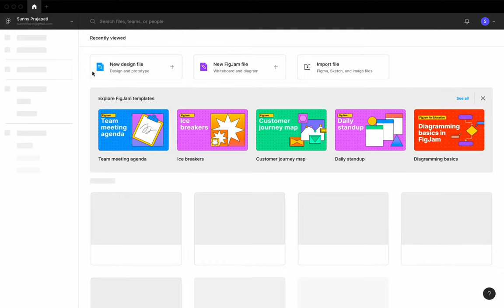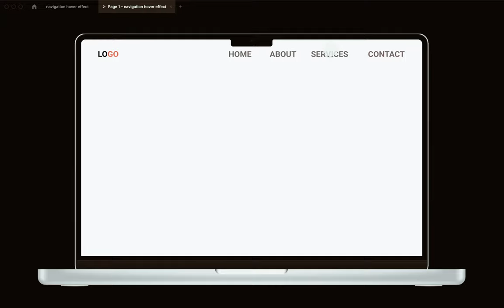Navigation Hover Effect in one minute using Figma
Hello guys i have created hover eeffect of navigation menue usig figma hope youll like this and if you learned something new then make sure you like the video and subscribe our channel